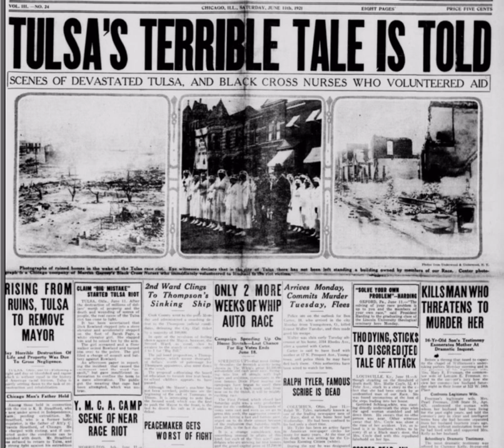light and dark (black and white)